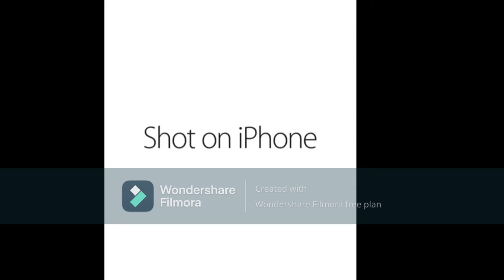shot on iphone meme 2